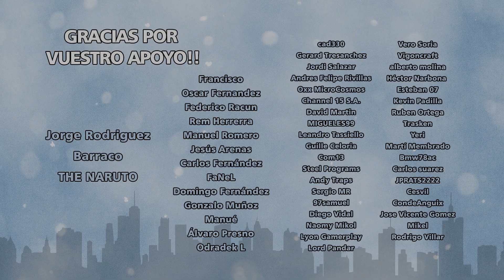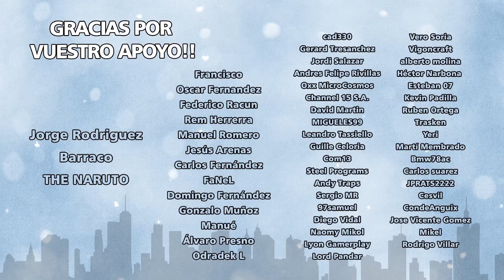MINECRAFT gameplay SURVIVAL español 1.15.1 | ep 45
¡¡OJO!! EL VIERNES 31 DE ENERO A LAS 22:00h SE ABRIRÁ EL SERVIDOR DE MODS "MONGO-MODS"

Pásate por Discord si quieres más información.

Espero que paséis un ratito agradable y sobretodo que lo veáis, pero de tranquis.

Salud!